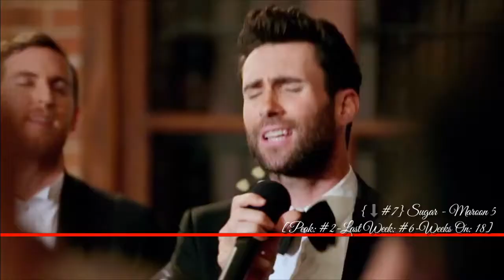Billboard Hot 100 Top 10 Songs - (05/30/2015)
Billboard Hot 100 Top 10 Songs-Week May 30,2015.